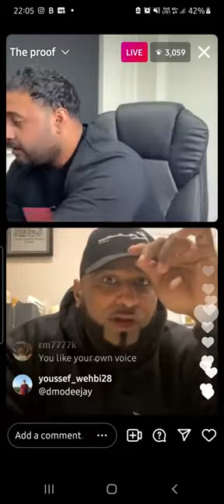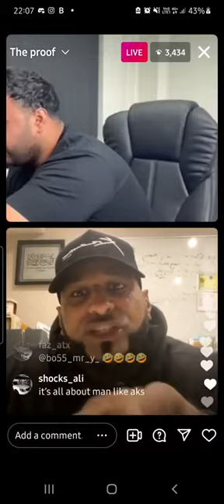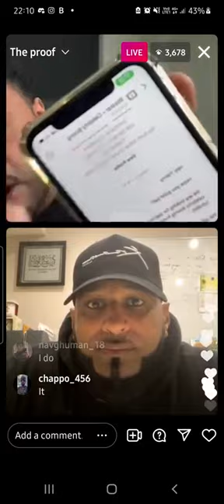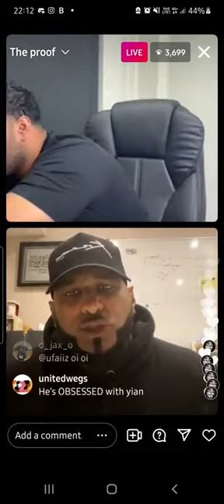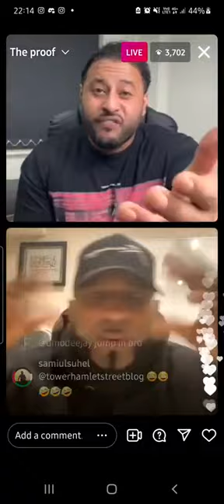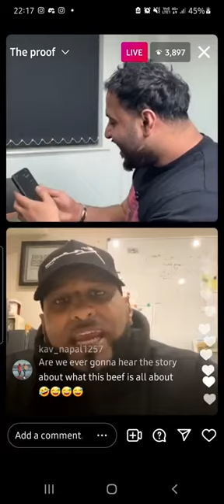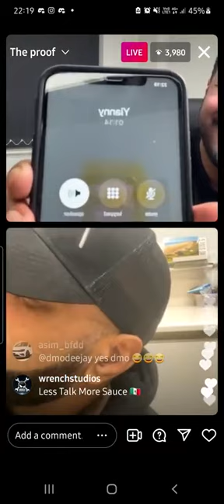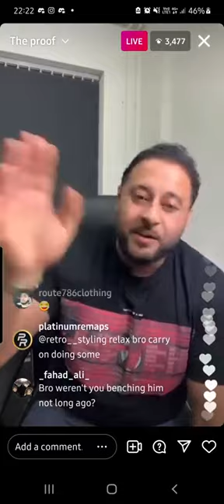Amio talio vs kream developments insta live beef most watch!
Amio talio beefin kream on instagram live